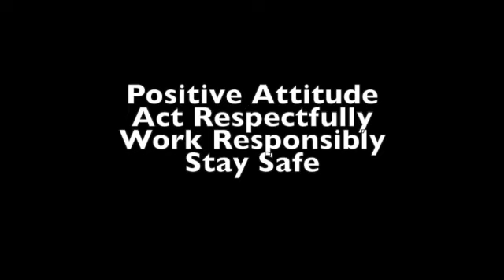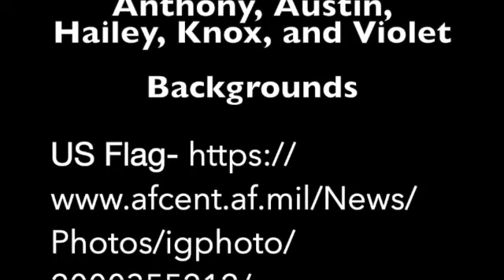Oct. 17 News